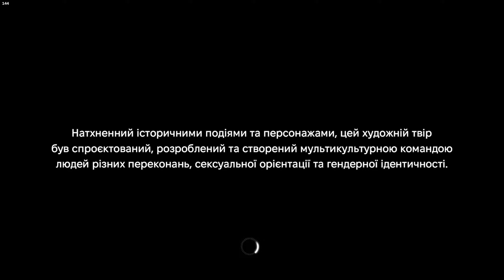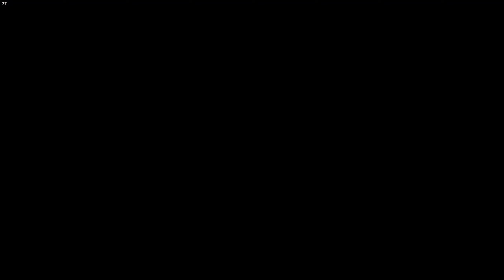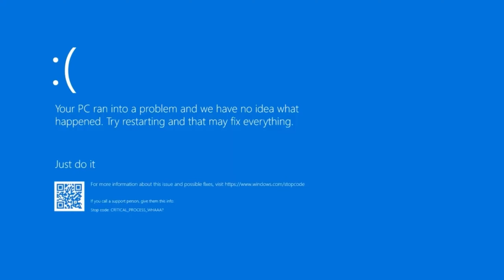Assassin's Creed Syndicate #23 - Детективні місії, частина 1 [100% проходження, українською]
Чудовий, хоч і виснажливий, контент!